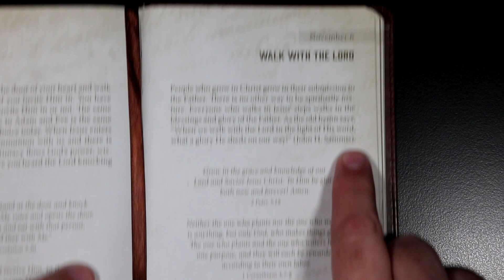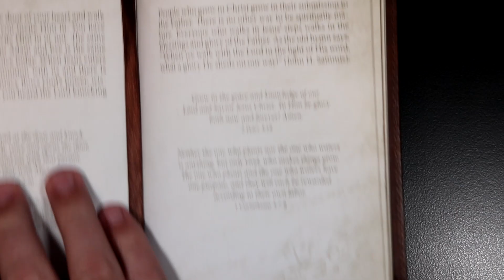An Anchor For The Soul - November 6th - WALK WITH THE LORD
An Anchor For The Soul devotional for November 6th.
Scriptures in today's devotional: 2 Peter 3:18, 1 Corinthians 3:7-8.